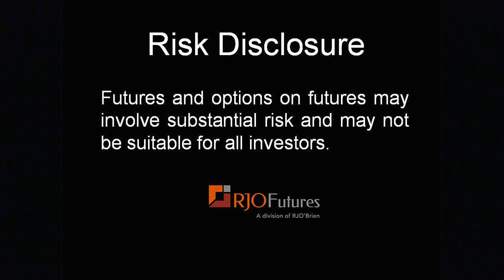Daily Market Update - Currency Futures - 02/03/2015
RJO Futures Senior Broker John Caruso discusses currency futures markets. Today, the dollar is down and the euro is bouncing inversely to the dollar. A string of poor economic data is coming out of the US. The Australian dollar is down and tomorrow, the unemployment numbers will be announced. To learn additional information about John and see more of his commentary, please